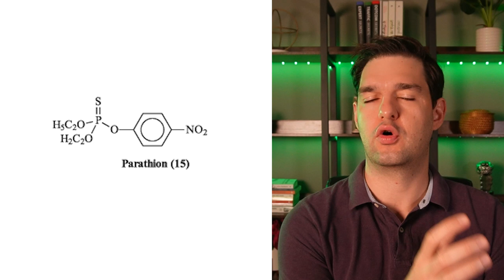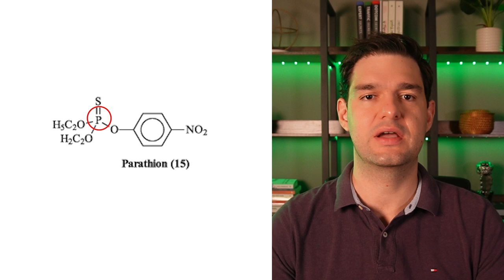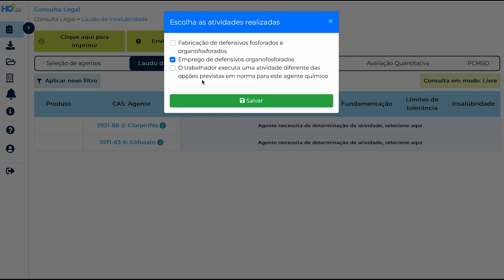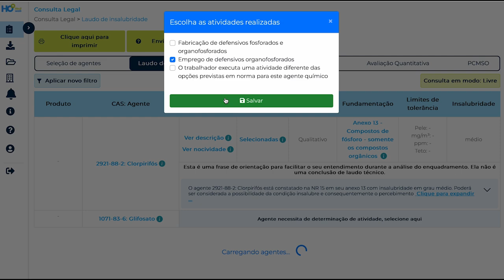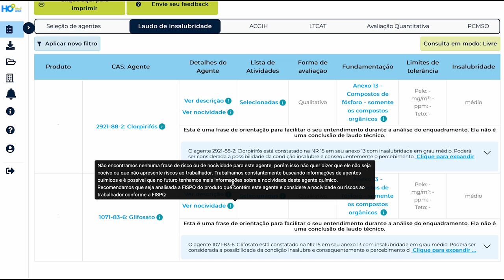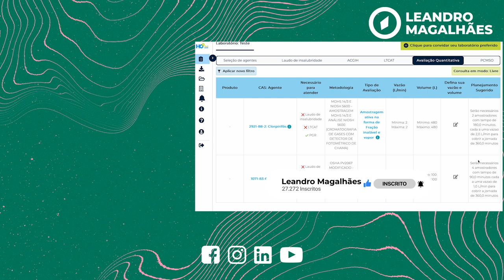Organofosforados o que um profissional de SST precisa saber - HR212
Organofosforados: o que um profissional de SST precisa saber. Neste vídeo, vamos mergulhar no mundo dos organofosforados e explorar o que os profissionais de saúde e segurança do trabalho (SST) precisam saber sobre esses compostos químicos amplamente utilizados como pesticidas e inseticidas. Vamos discutir os riscos associados à exposição, como reconhecer sinais de intoxicação, e as melhores práticas para minimizar os perigos no ambiente de trabalho. Se você é um profissional de SST, empregador ou trabalhador exposto a esses agentes, este vídeo é fundamental para entender como proteger a saúde e garantir a segurança no local de trabalho.

Neste vídeo, vamos abordar:

🔹O que são Organofosforados? Uma explicação detalhada sobre a composição e os usos comuns desses compostos químicos.

🔹Legislação e Normas de SST: Como a legislação de SST e normas como a NR 15 tratam a exposição a organofosforados.

🔹Critérios de Avaliação: Entenda os critérios utilizados para avaliar a insalubridade relacionada à exposição a organofosforados.

🔹Medidas de Prevenção: Estratégias e práticas recomendadas para reduzir a exposição e proteger a saúde dos trabalhadores.

🔹Responsabilidades dos Empregadores: O que os empregadores devem fazer para cumprir as normas e proteger seus trabalhadores.

🔹A Importância da Capacitação: Por que é crucial para profissionais de SST terem conhecimento aprofundado sobre organofosforados.

📌Assista agora e descubra mais sobre: A importância da avaliação correta da exposição a organofosforados; Quais são os principais sintomas de intoxicação; Critérios de insalubridade segundo a NR 15; Estratégias de mitigação de riscos; Como os empregadores podem garantir a conformidade com a legislação; Procedimentos de segurança no manuseio de pesticidas; Documentação necessária para avaliações de risco; O papel dos profissionais de SST na proteção da saúde dos trabalhadores; Como a exposição a organofosforados impacta a saúde a longo prazo; Exemplos de medidas de controle eficazes; Benefícios de seguir as normas de SST; Fiscalização e conformidade com as normas de segurança; Atualizações nas práticas de manuseio seguro de pesticidas; Como profissionais de SST podem contribuir para um ambiente de trabalho mais seguro; A importância dos treinamentos regulares sobre segurança química; Impactos econômicos da não conformidade com as normas de segurança; e muito mais!

🟢ASSISTA TAMBÉM:

A Avaliação de Agentes Químicos Deu Acima do Limite de Tolerância, é Só Enquadrar Como Insalubre?

Olá, você está respirando bem por aí? Seja muito bem-vindo(a)!

Sou Leandro Magalhães, mestre em Química pela UFMG, Higienista Ocupacional certificado no Brasil pela ABHO e internacionalmente pela ABIH. Recentemente, me tornei o quarto CIH brasileiro.